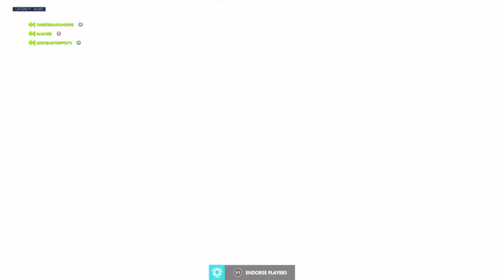Overwatch FreeAgentDann And friends FRAG MOVIE 5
FreeAgentDann And friends FRAG MOVIE 5 not many clips in this one but hey we making good montages for you all